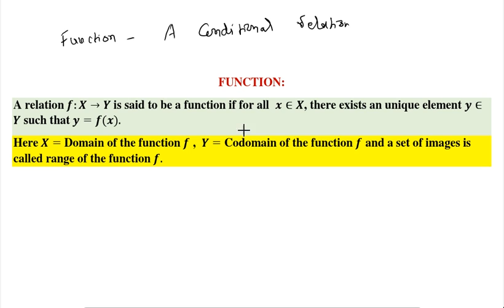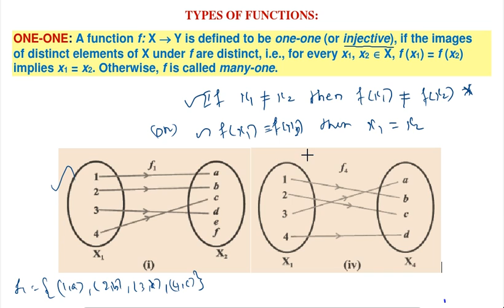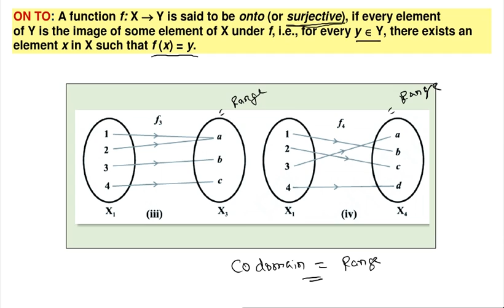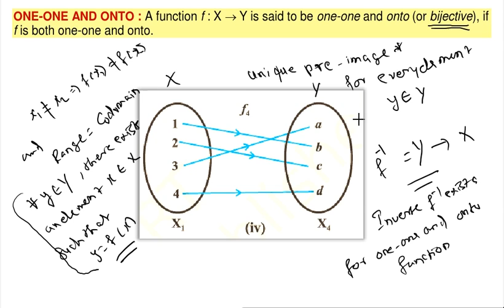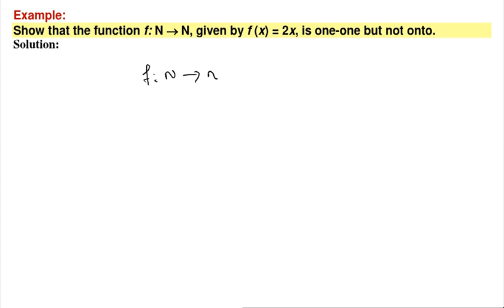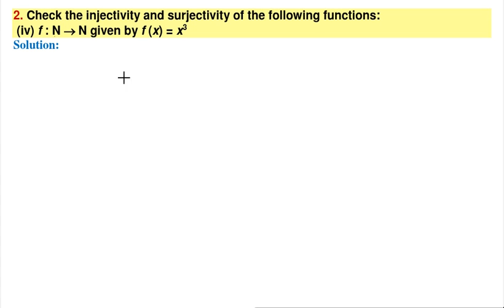NCERT -RELATION AND FUNCTIONS 03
This video is prepared very strictly based on NCERT book to give students a complete exposure.